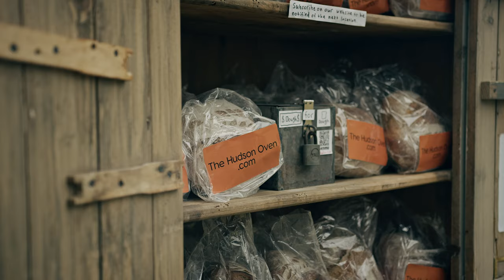Sourdough Bread Made in a Wood Fired Oven by The Hudson Oven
The Hudson Oven. It's bread baking process and distribution method. We set our breads out in a roaming cabinet and leave it for the curious passerby. Engagement from people does not require payment but it is apparent that they must to keep the operation going. It has proven to be an experience people want to support and they will even vote with their dollar.